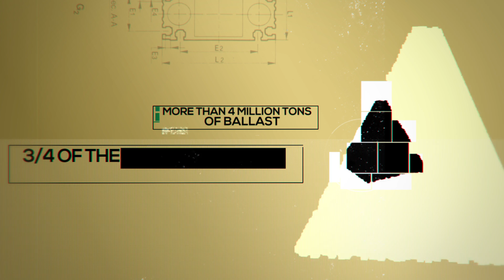HARAMAIN HIGH SPEED RAILWAY (Mecca to Medina)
Official video of Al Shoula Consortium about Haramain High Speed Railway, the high speed train  between the cities of Mecca and Medina (Saudi Arabia) and the first high speed rail in the Middle East. Second phase of the project is developed by Al Shoula Consortium (Abengoa Inabensa, Adif, Al Rosan, Al Shoula, Cobra, Consultrans, Copasa, Imathia, Indra, Ineco, OHL, Renfe, Siemens Rail Automation and Talgo). It includes the design and implementation of the track and systems on the 450-kilometer platform, the supply of 35 trains and the management, operation and maintenance of the railway line and the five stations (Mecca, Jeddah, KAIA, KAEC and Medina).